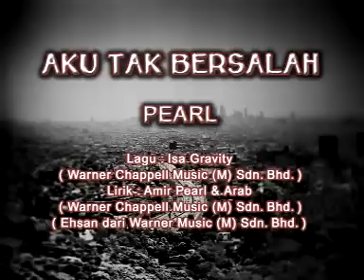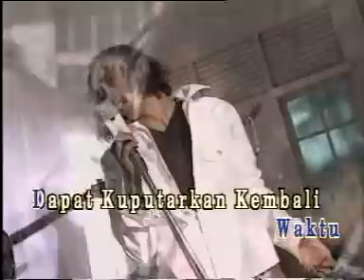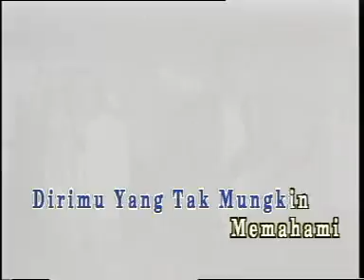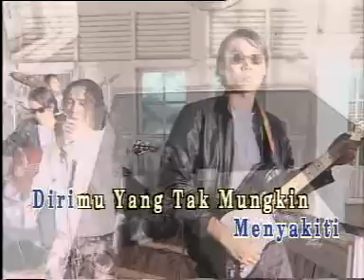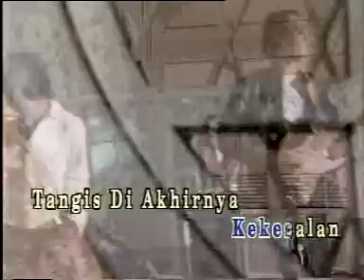Pearl - Aku Tak Bersalah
dua-dua salah baru abih citer...!!!